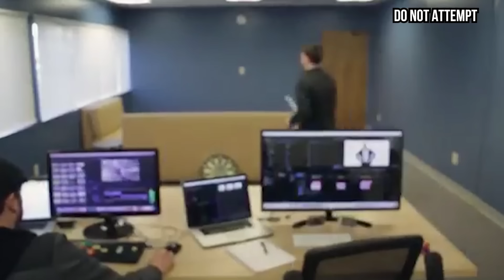40 INSTANT REGRET MOMENTS CAUGHT ON CAMERA!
Friendly reminder: DO NOT attempt anything you see in the video, just laugh and enjoy the funny moments that have been submitted and reacted to within the video. Reaction Matters absolutely does NOT EVER encourage or promote anything present in our reaction videos.